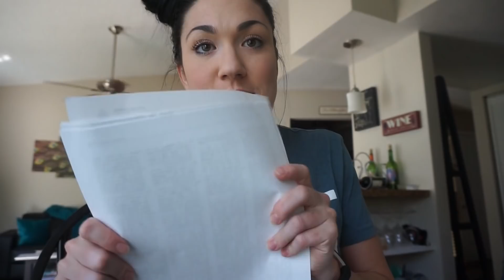Predictors of Weight Gain | Science Simplified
This Science Simplified covers "Dieting and restrained eating as prospective predictors of weight gain". Below is the link to the full text for free :)

Instagram, Snap, Twitter | @laurinconlin

Facebook | Laurin Conlin IFBB Pro